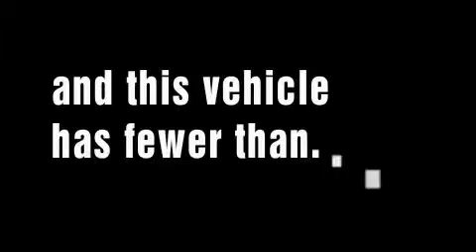Preowned 2008 FORD RANGER Rosenberg TX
We've been honored to serve the Rosenberg  TX area, we promise that your experience at our dealership will exceed your expectations!

 Year: 2008
 Make: FORD
 Model: RANGER
 Engine: 3.0L V6
 Trans.: AUTO 5SPD
 Exterior: LIGHT BLUE
 Miles: 15,235
 Interior: MEDIUM DARK FLINT

 Legacy Ford Lincoln Mercury, located in Rosenberg, is Your Local Rosenberg Ford Dealer when it comes to the purchase or lease of a New Ford or Used Vehicle in Rosenberg and the surrounding area. Legacy Ford Lincoln Mercury is committed to Customer Service on all Ford Cars, Ford Trucks and Ford SUVs, and our Ford Service Department is here to help you Save Time & Money. We have a great inventory of New Ford Vehicles & Pre-Owned Cars. Please give us a call anytime if you have questions.

 Pre-Owned 2008 FORD RANGER Rosenberg  TX